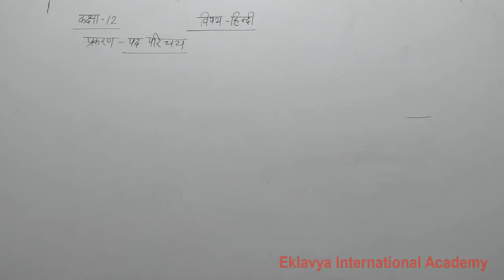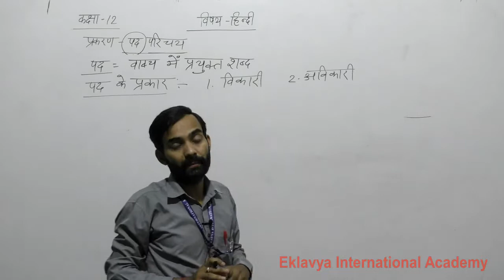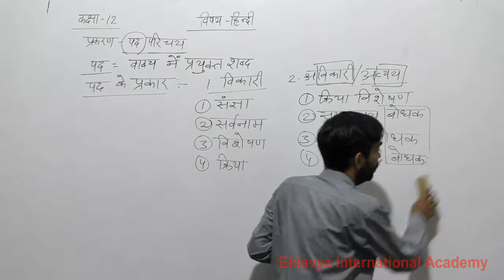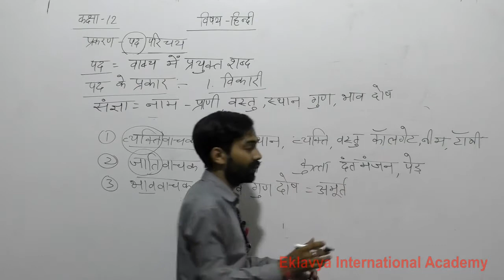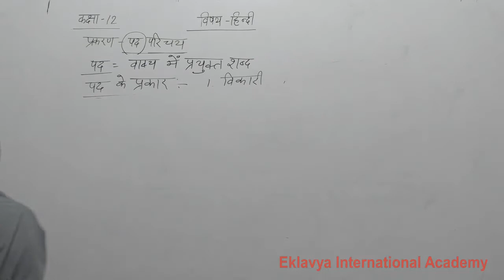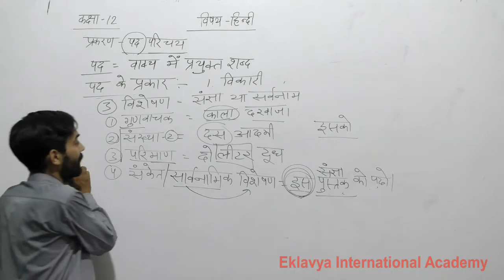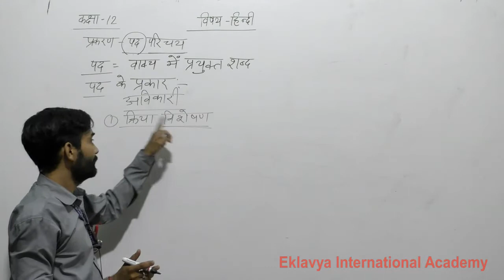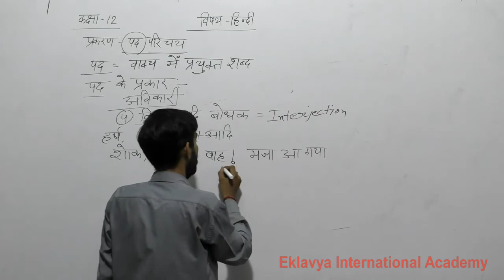XII Hindi CH 2